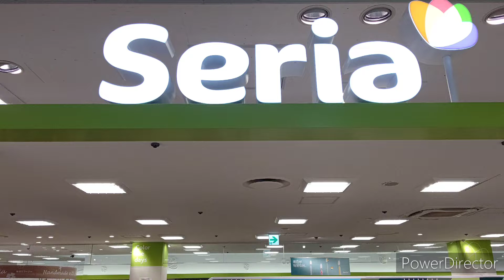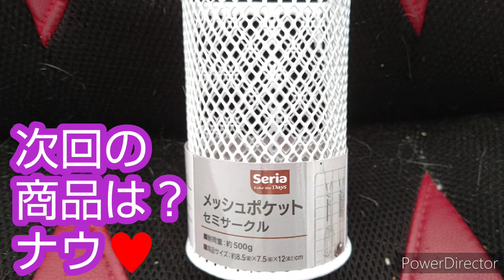2022年01月13日間違えた12日(木曜日)セリア商品紹介してみた、キッチン廻り収納、メッシュバスケット中国製♥セリア、セリア商品紹介、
良い年を来年もよろしくお願いいたします🎵ナウ♥2022撮影12月31(木曜日)セリア商品紹介してみた。
キッチン廻り収納編#47
127#商品目は#?メッシュバスケット中国製ナウw ♥

耐荷重2kg

約(縦)11.5㎝×(横)17.5㎝×(高さ)8cm

材質
スチール(PEコーティング)

中国製ナウ♥

以上